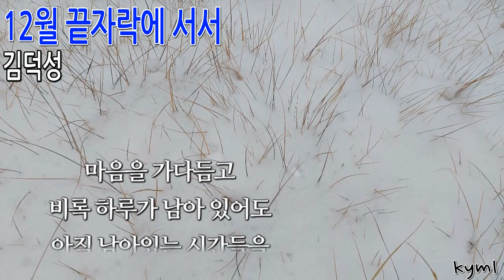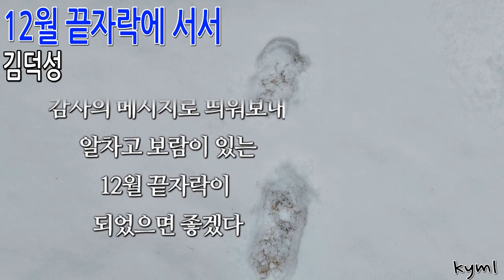[ 12월 끝자락에 서서 --- 김덕성 ]